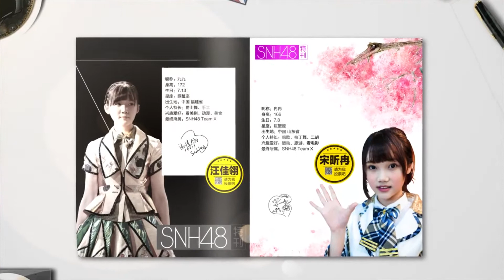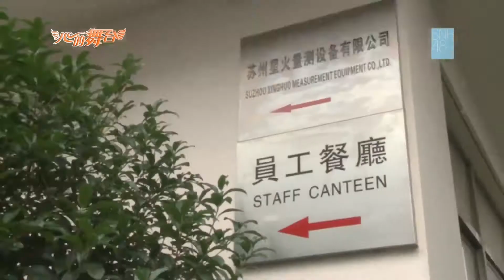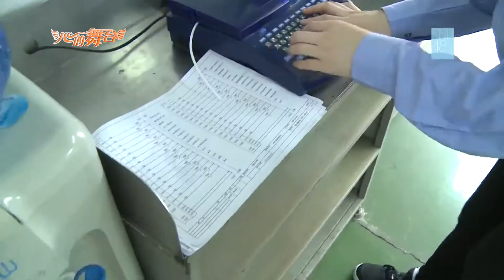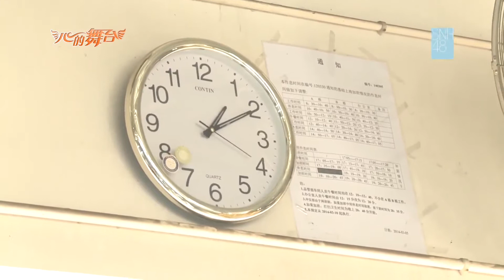SNH48 第二届总选举特别综艺 《心的舞台》第六集(第一季完結) 李宇琪 李豆豆 吴燕文 沈之琳【HD 1080 高清】